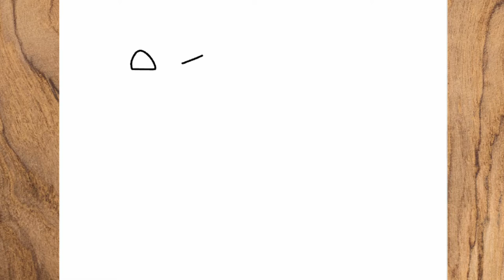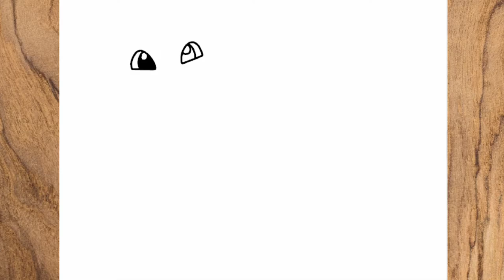How to draw Mew from Pokemon easy